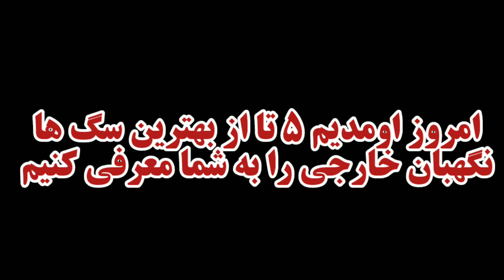بهترین سگ های نگهبان جهان | خطرناک ترین سگهای نگهبان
سلام توی این ویدیو اومدیم بهترین سگهای نگهبان را به شمامعرفی کنیم
سگ ژرمن شپرد
بول ماستیف
دوبرمن
و...

خطرناک ترین سگهای نگهبان
سگ نگهبان وحشی
سگ نگهبان
بهترین سگ های نگهبان
سگهای نگهبان خطرناک
بهترین سگ نگهبان چه نژادیه
سگ نگهبان خطرناک
حمله سگ نگهبان به انسان
حمله سگ نگهبان
وحشی ترین سگ نگهبان
وحشی ترین سگ های نگهبان جهان
خطرناک ترین سگ های نگهبان جهان